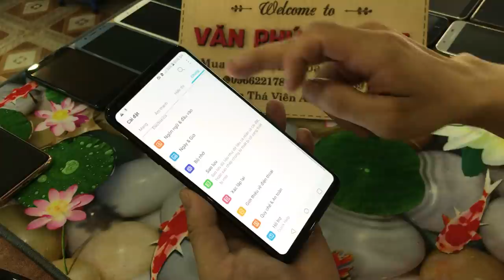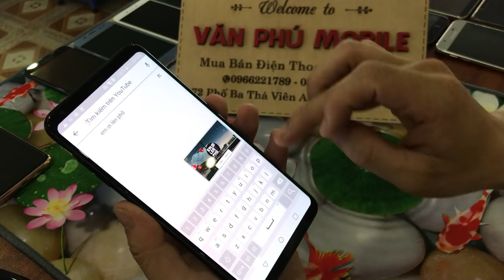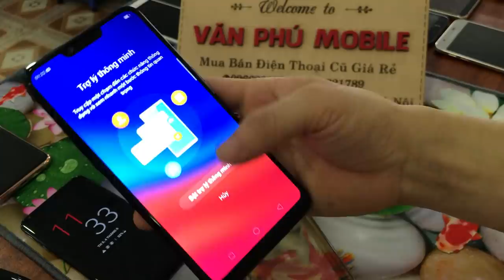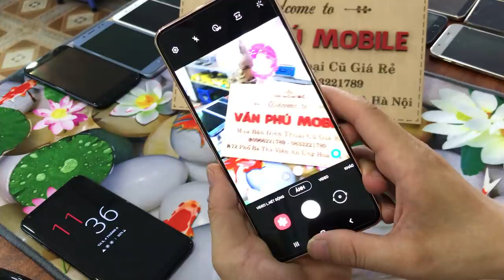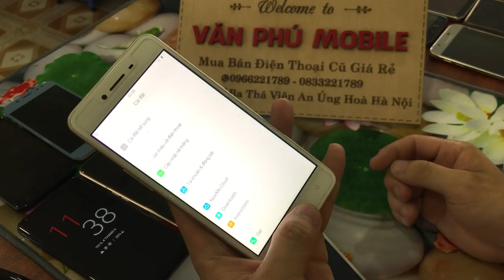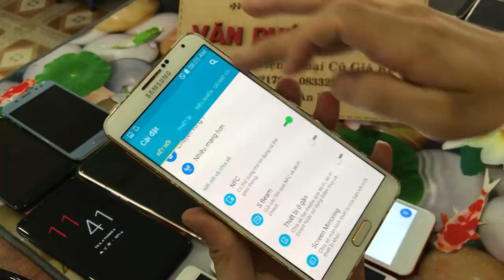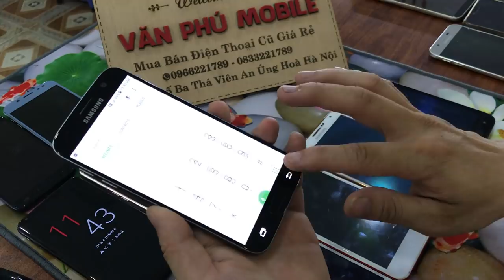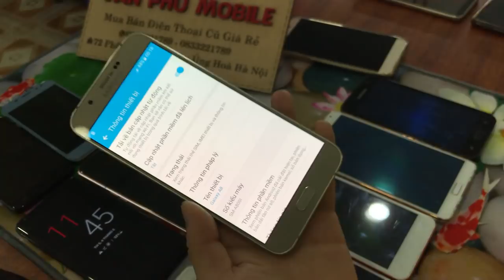Thanh lý điện thoại Samsung A80 A70 Oppo VIvo Xiaomi cũ Giá rẻ Cập Nhật Giá Tháng 6